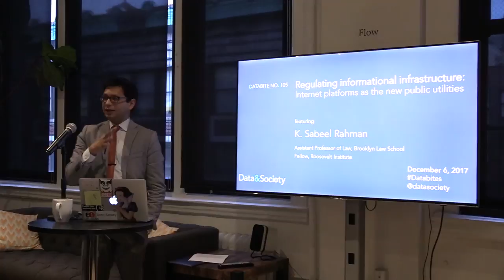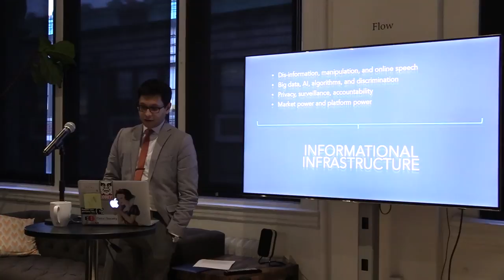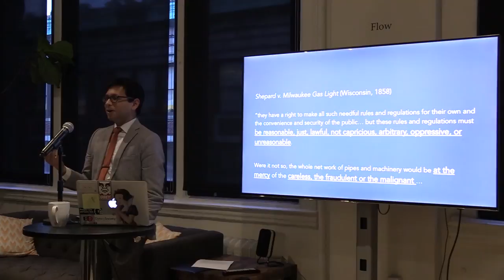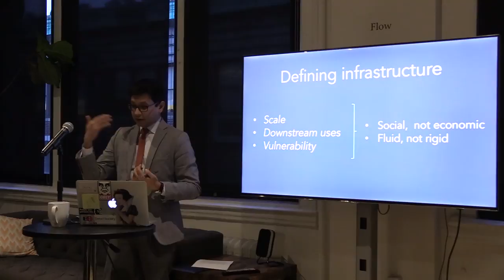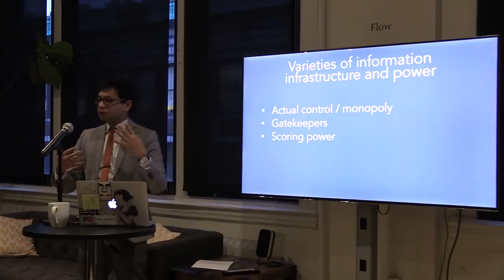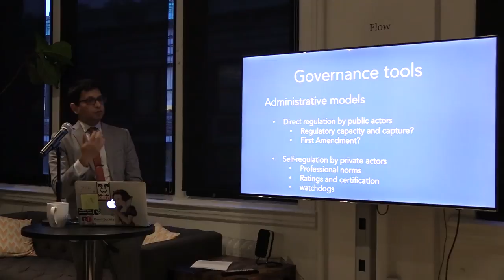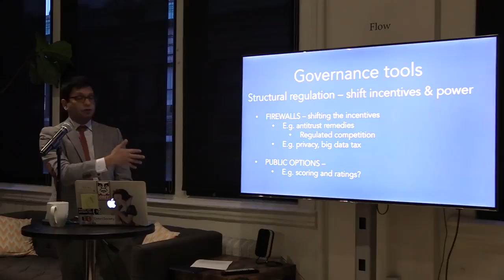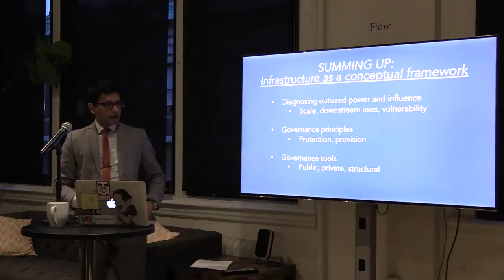Databite No. 105: K Sabeel Rahman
Regulating informational infrastructure: Internet platforms as the new public utilities

The informational, economic, and political influence of the dominant tech platforms — Google, Facebook, and Amazon in particular — has become a central topic of debate. In this talk, K. Sabeel Rahman argues that these firms are best understood as the core infrastructure of our 21st century economy and public sphere. The infrastructural power of these firms raises a range of policy questions. What exactly about these firms (e.g., their accumulation of data, their gatekeeping functions, their control over vital public and economic functions like retail delivery or online speech) is “infrastructural?” How should these infrastructural functions be governed and regulated, in light of both their economic and political influence?

Professor Rahman sketches some tentative answers to these questions, drawing on the intellectual history of early 20th century “public utility regulation,” where reformers developed a compelling approach to diagnosing and remedying the problem of private power over the essential infrastructure of the industrial economy, from railroads to finance.

This history suggests some design principles and opens up some novel implications for addressing the problem of platform power in the digital economy. The talk explores more contemporary analogies and applications in the context of our current debates over informational platforms, big data, AI, and algorithms, in order to sketch out some principles for what a public utility-style regulatory approach to Internet platforms would look like.

K. Sabeel Rahman is a Visiting Professor of Law at Harvard Law School, an Assistant Professor of Law at Brooklyn Law School, and a Fellow at the Roosevelt Institute. Rahman earned his AB at Harvard College summa cum laude in Social Studies and returned to Harvard for his JD at Harvard Law School and his PhD in the Harvard Government Department. He also has degrees in Economics and Sociolegal Studies from Oxford, where he was a Rhodes Scholar.